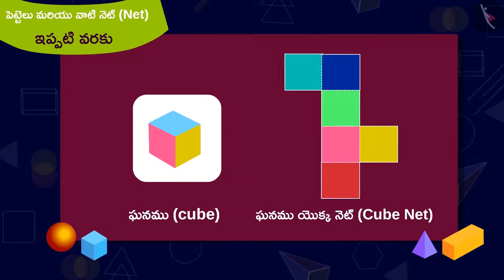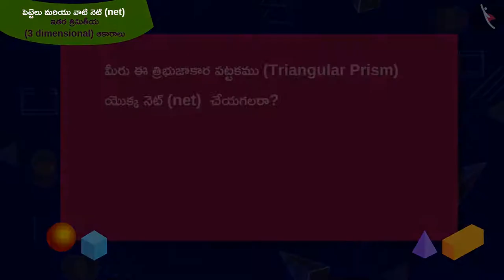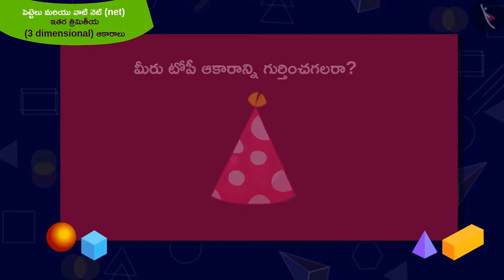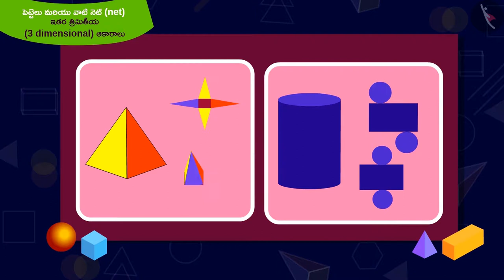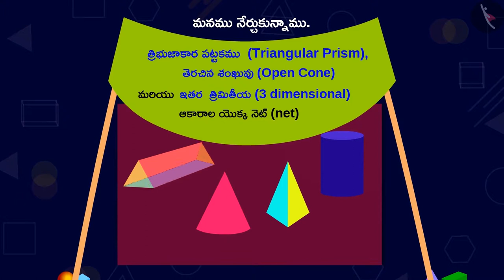పెట్టెలు మరియు వాటి నెట్ : దీర్ఘఘనము | Part 3/4 | Boxes and their net: Cuboid | Telugu | Class 5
"పెట్టెలు మరియు వాటి నెట్ : దీర్ఘఘనము  | Part 3/4 | Boxes and their net: Cuboid | Telugu | Class 5 | ఆకృతులు మరియు స్థానం | कक्षा 5 | NCERT | పెట్టెలు మరియు స్కెచ్ లు

A tenth | Shapes and Space | Grade 5 | NCERT | Boxes and Sketches

Welcome to part 3 of Boxes and their net: Cuboid. In this video, we will discuss various examples of Boxes and their net: Cuboid.